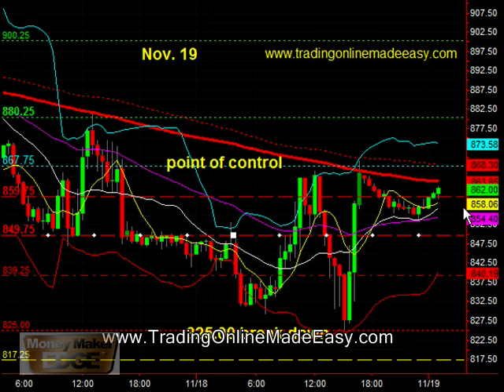S&P 500 day trading SP500 emini futures coach November 19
S&P 500 day trading online course live room emini futures education coach levels of support and resistance with break outs, break downs, point of control from live day trading room.  The Money Maker Edge™ system.  November 19 Online Trading course SP500 emini futures, Mini Dow, Oil futures, gold, and currencies.
about the market makers and how they take advantage of the investors

Our Day trading course trains traders through high impact learning activities to manage risk, take risk, push the button, be responsible for trades and keep on the right side of your trades.  Our live trainings focus on price action, settings of the market and the Market Maker mentality and precise entries. The emini S&P500 day trading course will show you how  to take profit out of the market, manage your account for income and capital appreciation.  After the course we have live trading room to collaborate and trade together.  For experienced traders and institutional traders you will get a psychological break through of clarity and perfect your entries and risk management, For beginners you will learn the settings of the stock market, price action and psychology necessary to build your accounts.

daily chart
Day trading course
economy
Emini futures live trade room
financial terrorism
learn how to trade
market makers
Gold Trading
Oil Trading
Bond trading
Stock Market
S&P 500
S&P 500 day trading
S&P 500 day trading course
S&P 500 live room
S&P500 day trading workshop
Stock Trading
technical trading patterns
trading psychology
Bull Channel Bear Channel Pennant Flag Wedge
Candlesticks
Japanese Candlesticks
Sigma event
day trading system
breakout trading